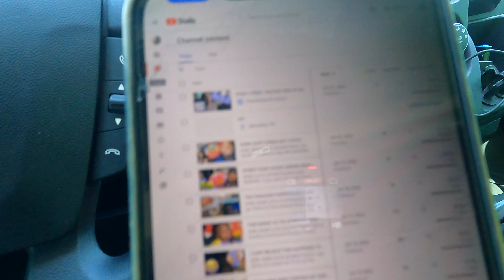ITS EASY N FREE TO SPREAD N SHOW LOVE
This is a Glimpse into the Atmosphere I’m trying to create.

FMOIG@FBE_FLUTIE
FMOTIKTOK@FBEFLUTIE